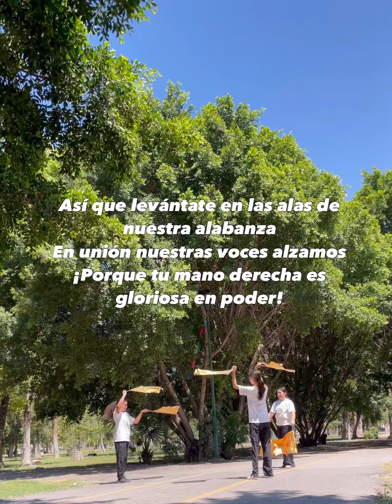Jehova el Poderoso Hombre de Guerra/Amén Alabanza y Honor!-CFNI-Levanta su Bandera Syllabus Shachah